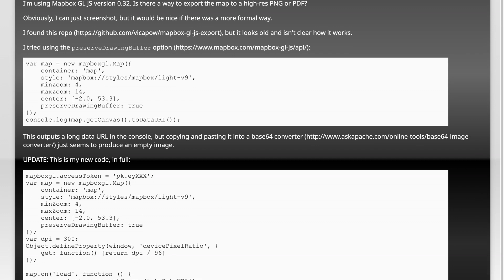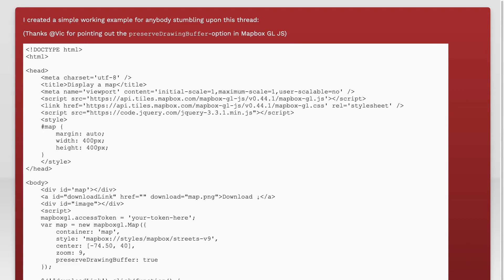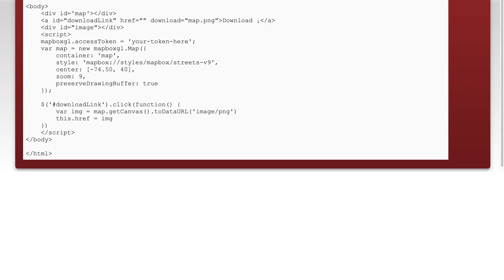Mapbox GL JS: Export map to PNG or PDF?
mapbox: Mapbox GL JS: Export map to PNG or PDF?

Related to: mapbox, mapbox-gl-js